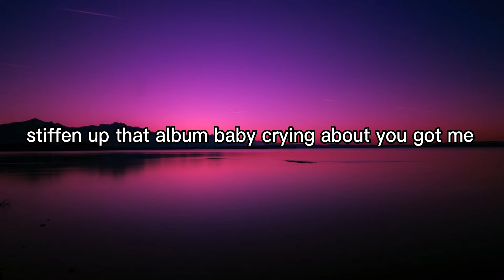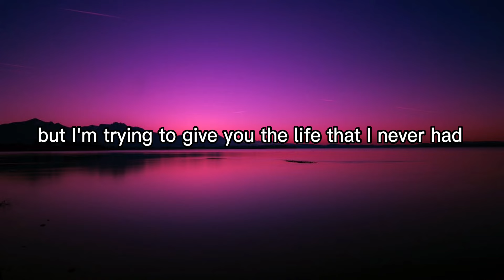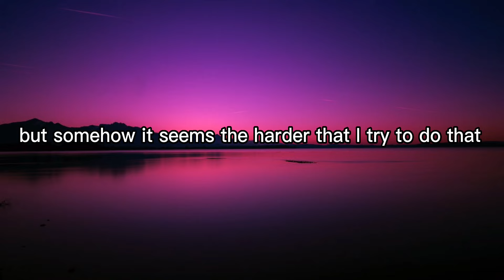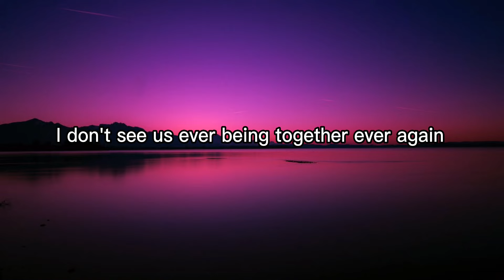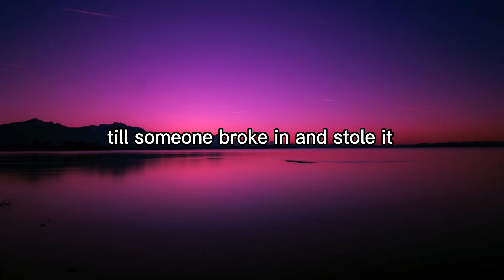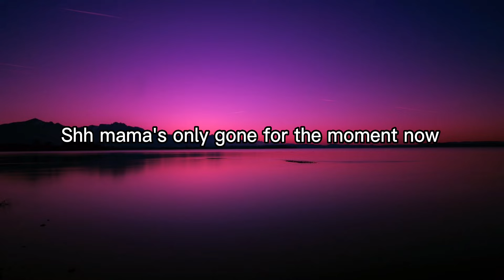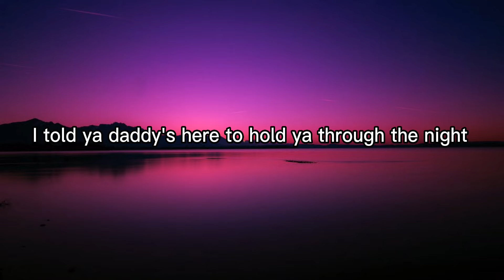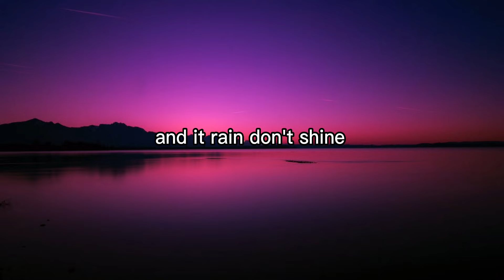Eminem - Mockingbird (Lyrics)